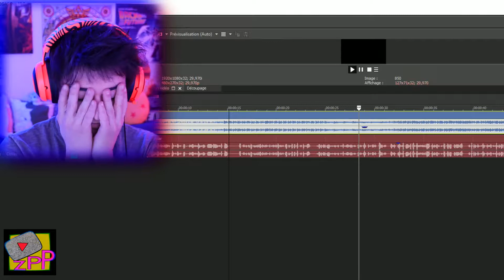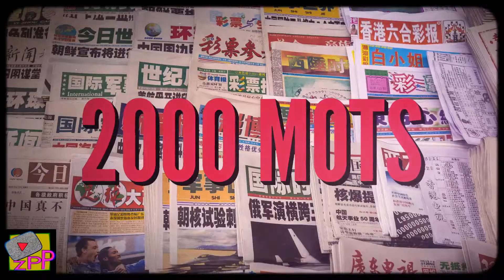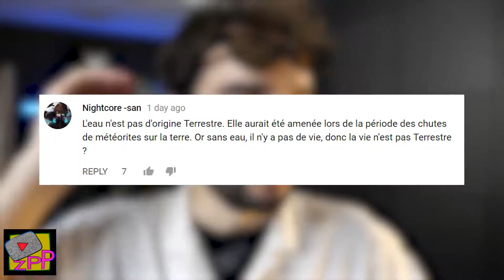Best of Youtube 'ZAPPED' [FR edition] - 27.01.18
Die beliebtesten 60 Viedos vom 27.01.18:
1. SEUL DANS LA MAISON LA PLUS HANTÉE DE FRANCE ! (Chasseur de Fantômes) [Exploration Nocturne] URBEX
2. Le Baiser (feat. AMIXEM) - Parlons peu Mais parlons
3. STYLOS PERSONNALISÉS ( DECORATIONS FACILES)
4. Cocovoit - Miro
5. KeBlack - Complètement Sonné (Extrait Audio)
6. أول صورة لمرتكب فعلة تطوان منين سلم نفسو والملابس ديالو فيهم الدم
7. ALRIMA - URGENCE (Clip Officiel)
8. BESOIN DE RESTER SEUL SUR FORTNITE
9. Franglish - Mérité (Clip Officiel)
10. En IMAGES - Une promotion sur du Nutella entraîne des émeutes en magasins
11. Vald - Désaccordé
12. Kalash - God Knows ft. Mavado
13. Paris noyée
14. Lorenzo - Stickos Motorsport
15. BAGARRES Intermarché Nutella : une promotion  émeute dans plusieurs magasins Intermarché
16. ALKPOTE feat. 13Block | Les Marches de L'Empereur Saison03 EP3 - A/R
17. MHD - AFRO TRAP Part.10 (Moula Gang)
18. Justin Timberlake - Say Something (Official Video) ft. Chris Stapleton
19. Liam Payne, Rita Ora - For You (Fifty Shades Freed)
20. FAROD CHANTE BOURRÉ
21. BAGARRE et ÉMEUTE pour du NUTELLA à -70% | intermarché 😡😰
22. Nemir - Ça sert
23. Lady Gaga - Joanne (Where Do You Think You’re Goin’?) (Piano Version)
24. L'épée d'Ichigo BLEACH - Shikai Zangetsu
25. ON VA JOUER CONTRE DES YOUTUBERS ! (VINSKY FC)
26. Rallye Monte Carlo 2018 {CRASH & SHOW} DAY 2
27. DIEGO MARADONA NE S'Y ATTENDAIS PAS!
28. soeur ..
29. Laurent Baffie présente les chroniqueurs de TPMP
30. QUI VEUT FLOTTER AVEC ÇA ? - ÇA (IT)
31. Top 8 des raisons de ne pas apprendre le chinois
32. 10 CHOSES QUE LES HOMMES N’AIMENT PAS CHEZ UNE FILLE | Lama Faché
33. Robert Commis d'Office - Le Monde à L'Envers
34. L'homme Le Plus Malchanceux de France (BULLE)
35. Johnny Hallyday - Aimer vivre
36. JE FAIS DU SLIME AVEC MA MAMAN ?!! JustJonathan
37. BAGARRE POUR DU NUTELLA EN PROMO A INTERMARCHE !
38. 13 BLAGUES MARRANTES ! LA GUERRE DES BLAGUES !
39. Vegedream - Marchand de sable Part. 4 (Du SAal)
40. Revoir les obsèques de Paul Bocuse en la cathédrale Saint-Jean à Lyon
41. La France aime ses cheminots - Le Moment Meurice
42. 5 SECRETS DE BEAUTÉ pour ÉVITER DES ERREURS de DÉBUTANTES
43. BOIRE TROP D'EAU PEUT TUER ? Vrai ou Faux 59
44. WRC - Rallye Monte-Carlo 2018: Highlights Stages 1-5
45. Pourquoi y a-t-il des gauchers ? — Science étonnante 51
46. ♡• CUPCAKES LICORNE | RECETTE KAWAII •♡
47. Comment vaincre le stress ? - MDR 97
48. Lacrim - Force & Honneur / Saison 2 ( Épisode 1)
49. ANYWHERE
50. IVAN - QUAND T'ES EN DATE ET QUE.. 2
51. France : des réductions sur le Nutella provoquent l'hystérie dans des supermarchés
52. Un défi pour MESSI, CAZARRE insulté, EVRA chez le dentiste... le ZAP FOOT !
53. Shakira - Trap (Official Video) ft. Maluma
54. COACH ANTI-CHÔMAGE (TEAM FOUFOU)
55. Spider ZED - Règlement Freestyle 11
56. Sneazzy (Ft. Laylow & Jok'Air) - Jenny From Da Blocka
57. Dry - Tant pis (Clip officiel) ft. Dadju
58. D. Ace - Bipolaire
59. LE WOOP AU SKI
60. JE VOUS PIÈGE INCOGNITO